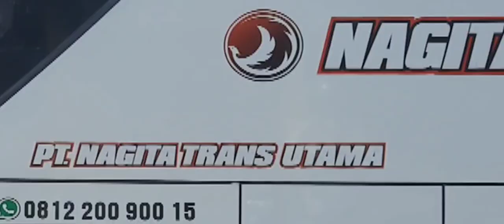sapaan bus pariwisata, dengan basuri remix nya